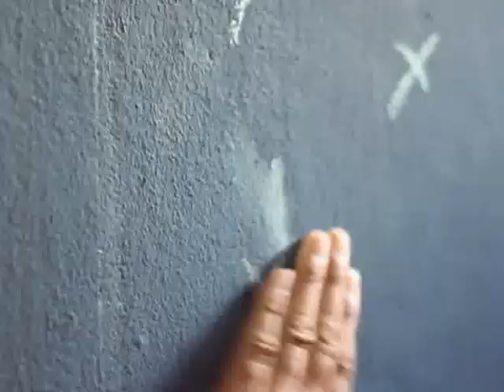"El otro fútbol", crónicas del ascenso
Un juego por fuera de la súper profesionalización, clubes de barrio con dirigentes que ponen plata en vez de llevársela, la manera de vivir la competencia deportiva y las condiciones de su desarrollo en lugares como Ushuaia o La Quiaca es lo que propone el filme documental "El otro fútbol", estrenado recientemente en siete salas.
La película, dirigida por el debutante en el largometraje Federico Peretti, se construyó a lo largo de tres años y por todo el país, con un ínfimo equipo de filmación que registró la vida y el modo de sentir de más de 100 clubes que participan en las categorías del ascenso, ya sea el Metropolitano B o C o los torneos Argentinos de la B o la C e, incluso, las ligas regionales previas.
"En la A las canchas son mejores, los jugadores más atléticos y los goles más lindos pero lo que me interesó a mí desde el principio es todo el mundo que está por fuera del rectángulo de juego, ver la manera como la pasión futbolística se construye en lugares olvidados, mostrar el esfuerzo por subsistir de los pequeños clubes", cuenta Peretti en charla con Télam.
"Lo que descubrí apenas empecé a viajar es que el espíritu amateur del fútbol que uno lo da por perdido está presente en estas categorías, donde los sentimientos están por encima del resultado deportivo e incluso hay casos de equipos de ligas regionales que ganan el torneo y desisten de participar de categorías mayores (el Argentino C) por cuidar las finanzas y la vida del club", revela Peretti.
El director conoció este otro mundo del fútbol argentino a partir de trabajar a lo largo de años como reportero gráfico de la revista "El Ascenso", y de hecho junto con la película editó un bello álbum fotográfico que es una postal también sobre el otro fútbol, las otras canchas, los otros sentimientos.
La película, que se estrena este jueves en Ciudad de Buenos Aires, La Matanza, Burzaco, La Plata y Rosario, tiene diagramada ya una serie de exhibiciones a lo largo de los espacios Incaa del país para en septiembre y octubre llegar a distintas provincias, donde transcurre parte del entramado del filme.
No sólo se ve la actividad de ligas regionales olvidadas y desprotegidas como Ushuaia y La Quiaca, un hermoso y rudimentario estadio entre los cerros en Chilecito, sino también realidades extrañas y gratificantes como el equipo Los Pioneros, creado en 2010 y que ganó durante dos años consecutivos la Liga de Campana, que está conformado por internos y guardicárceles de la Unidad Penitenciaria de Campana.
"Es una experiencia bastante impactante y de hecho los internos que entrevisté para la película estaban muy contentos con esta integración; yo me fui convencido de que eso servía para insertarlos socialmente", arriesga Peretti sobre la experiencia.
Un jugador colectivero de Kimberley de Mar del Plata, un referí que es taxista o la mujer del presidente de un club que vende choripanes los días de partido para pagar los gastos del equipo, son algunas de las historias, con gusto a sentimiento, que cuenta "El otro fútbol".
La película muestra también "la voz del estadio" de los clubes de barrio, cómo es un vestuario de un club del Argentino C o qué piensa el 9 de un equipo de la Liga de La Quiaca; "todo un mundo - concluye Peretti- que está al margen del registro televisivo, que no tiene espacio en los medios masivos pero que ocupa un lugar importante en la vida de mucha gente".